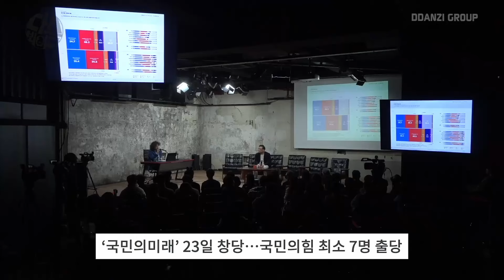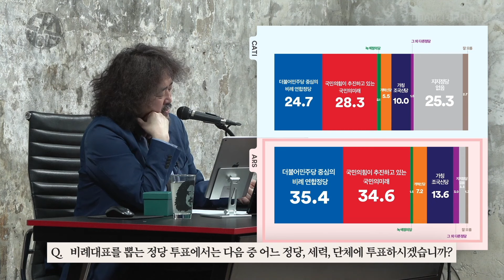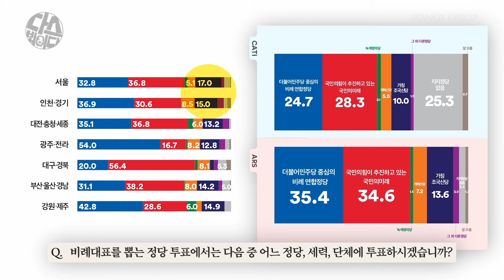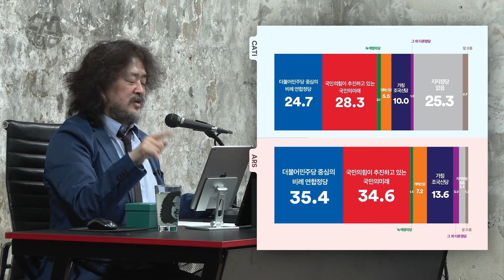김어준 총수 "조국에게 뭐라도 처음으로 해줄 수 있는 기회가 온 것이다" 다스뵈이다 298회(2024.02.23.)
2024년 2월 23일 (금) 김어준의 다스뵈이다 298회